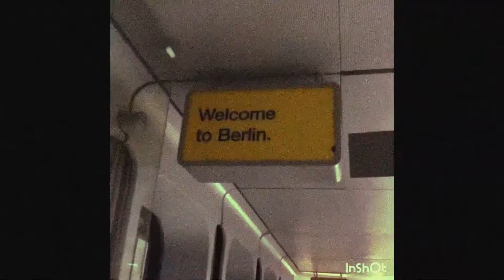(FREE) Pashanim x Bagchaser Can Type Beat - "Gala Trikot" (prod. Joachim E.)